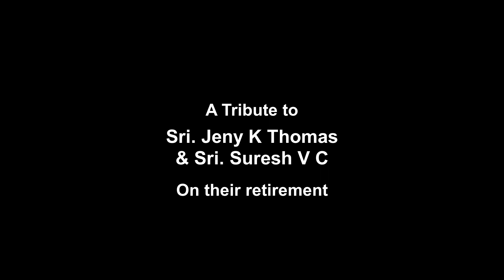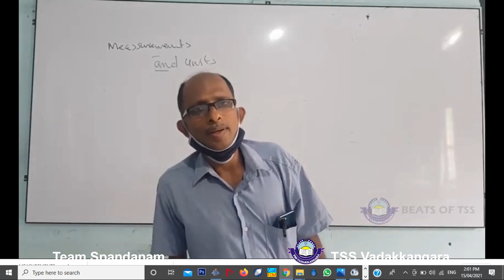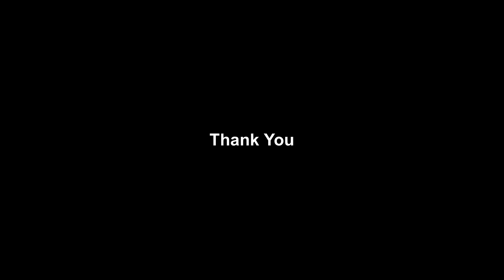A tribute to Jeny Master and Suresh Master on their retirement